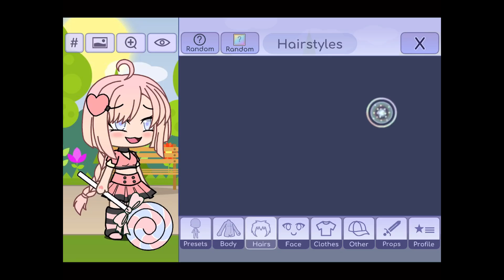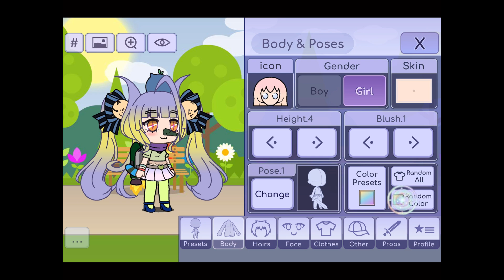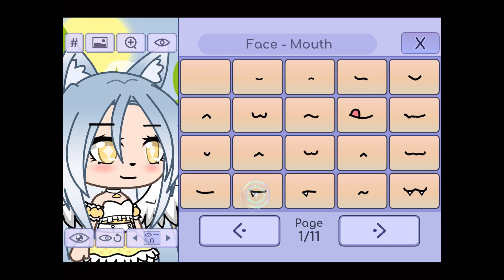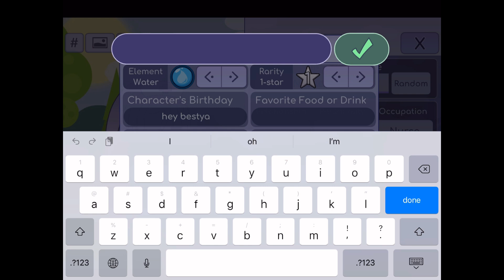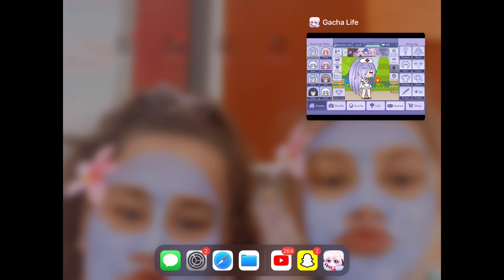GINA CAME BACK! (the Eirika glitch)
Here is a new video for yall
I posted a pretty funny video and I hope yall will like it!
GINA CAME BACK!!
and GUESS WHAT?
 EIRIKA DOESN'T HAVE HAIR??!
but that's all I have to say